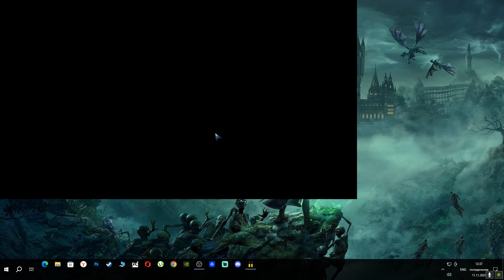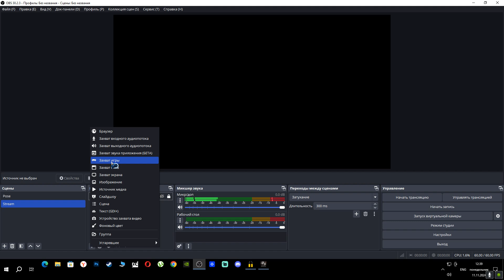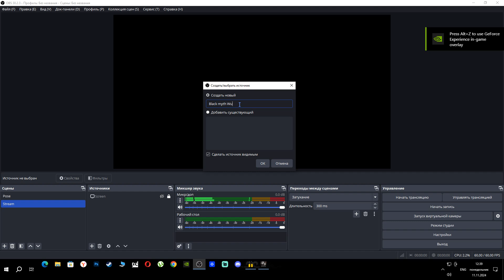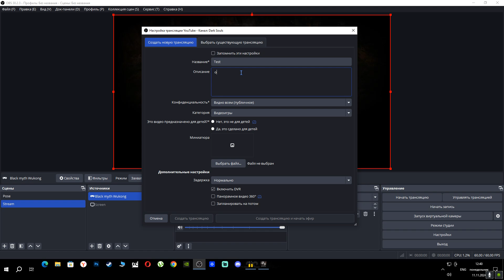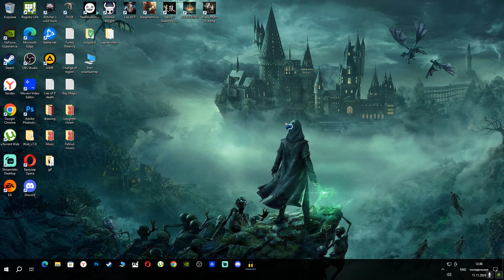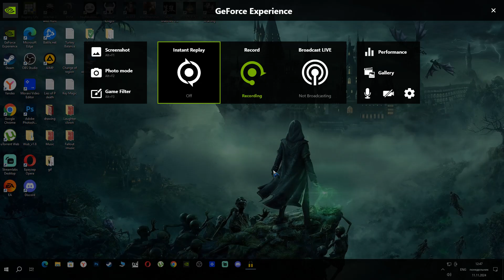Why do game's settings on Steam get lost in Russia???